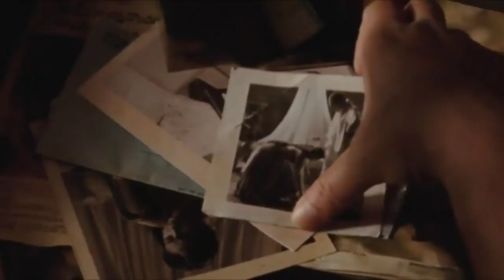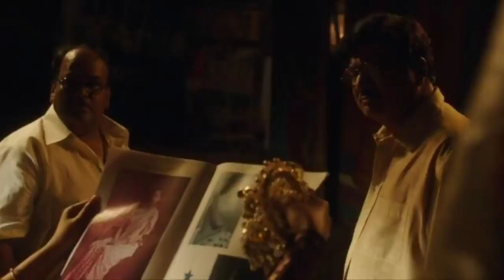MAHANATI MOVIE EXPLAINED IN HINDI KREETI,DULQUER VIJAY DEVERAKONDA AND SAMANTHA SOUTH BEST MOVIE